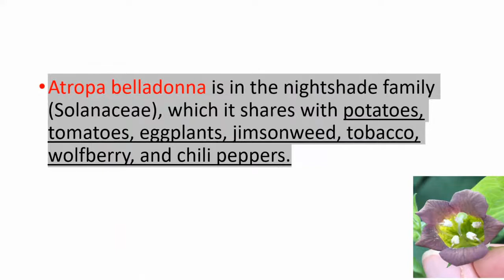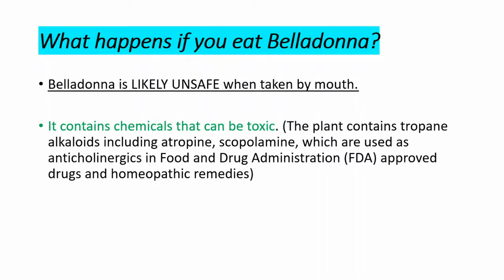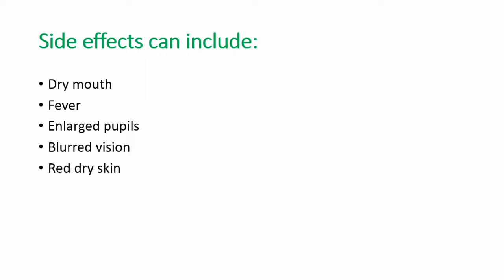What Happens When You Eat Belladonna? : Belladonna Poisoning-Effects- Symptoms- Treatment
What Happens When You Eat Belladona? : Belladona Poisoning- Symptoms- Treatment

What does Belladonna symbolize?
Belladonna means 'beautiful woman' as it was used by Renaissance women to dilate their pupils. Atropa is in reference to Atropos, one of the Three Fates in Greek mythology who snipped the sting of a person's life and decided their death.

Belladonna is LIKELY UNSAFE when taken by mouth. It contains chemicals that can be toxic. Side effects can include dry mouth, enlarged pupils, blurred vision, red dry skin, fever, fast heartbeat, inability to urinate or sweat, hallucinations, spasms, mental problems, convulsions, and coma.

Can Belladonna kill you?
Deadly nightshade berries pose the greatest danger to children, as they are attractive and are deceptively sweet at first bite. Yet just two berries can kill a child who eats them, and it takes only 10 or 20 to kill an adult. Likewise, consuming even a single leaf can prove fatal to humans.

Does Belladonna get you high?
Recreational drug

Atropa belladonna and related plants, such as Datura stramonium (commonly known as jimson weed), have occasionally been used as recreational drugs because of the vivid hallucinations and delirium they produce.

What part of belladonna is poisonous?
Belladonna's so toxic that eating a small quantity of its leaves or berries can be fatal to humans, particularly children, and some animals. Simply touching the leaves can irritate your skin.

What happens when you eat deadly nightshade?
Symptoms of Deadly Nightshade poisoning include severe hallucinations, delirium, and convulsions. The compounds that make Deadly Nightshade so lethal are called Atropine and Scopolamine.

Does Belladonna make you sleepy?
Though widely regarded as unsafe, belladonna is taken by mouth as a sedative, to stop bronchial spasms in asthma and whooping cough, and as a cold and hay fever remedy. It is also used for Parkinson's disease, colic, inflammatory bowel disease, motion sickness, and as a painkiller.

What is homeopathic belladonna?
Belladonna (Atropa belladonna) is an herb in the nightshade family that is used in homeopathy and other alternative medicine traditions as a remedy for asthma, sciatica, hemorrhoids, and pain. Compounds of the herb are also used in pharmaceutical medicine to treat irritable bowel syndrome (IBS) and colitis.

What is the antidote for belladonna poisoning?
Physostigmine
The antidote for belladonna poisoning is Physostigmine.

Is Belladonna the same as nightshade?
Belladonna, (Atropa belladonna), also called deadly nightshade, tall bushy herb of the nightshade family (Solanaceae), the source of the crude drug of the same name. The highly poisonous plant is a native of wooded or waste areas in central and southern Eurasia.

Is Belladonna poisonous to dogs?
Belladonna. Amaryllis Belladonna bulbs are widely known to cause dogs distressing and dangerous symptoms such as vomiting, diarrhea, lethargy and tremors.

Is Belladonna poisonous to cats?
Amaryllis, also known as belladonna lily, is harmful to dogs and cats, causing vomiting, depression, diarrhea, excess salivation and tremors. Other flowers also are toxic for cats and dogs: azaleas, begonias, chrysanthemums, daffodils, daisies and rhododendrons.

What is Belladonna made of?
Belladonna is a natural substance made from a toxic plant. The medicinal form of belladonna has many effects in the body, such as decreasing muscle activity. Opium is also a natural substance made from the seeds of a plant. The medicinal form of opium is an opioid pain medication, sometimes called a narcotic

What are belladonna alkaloids?
Belladonna alkaloids are poisonous constituents of the Atropa belladonna plant, commonly called deadly nightshade. Datura species, especially Datura stramonium (e.g., jimson weed), extracts can also be toxic because of the presence of up to 28 belladonna alkaloids, predominated by atropine and scopolamine.

What is the use of belladonna alkaloids?
Belladonna alkaloids and phenobarbital is a combination medicine used to treat irritable bowel syndrome and ulcers in the intestine.